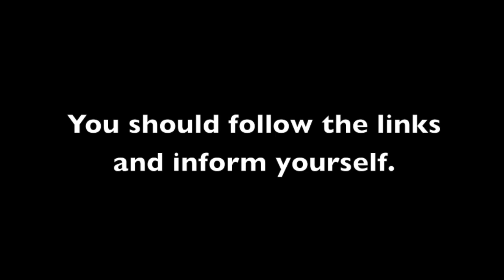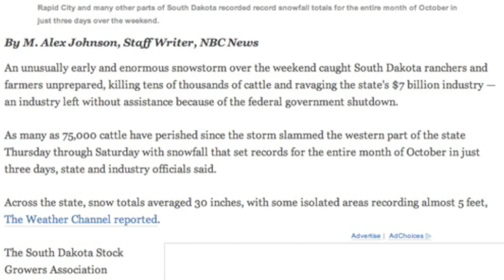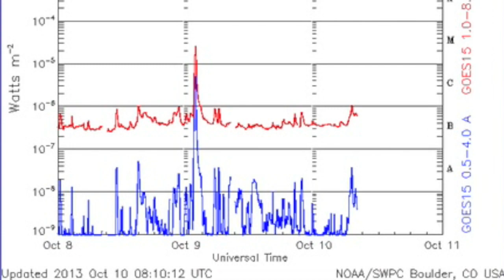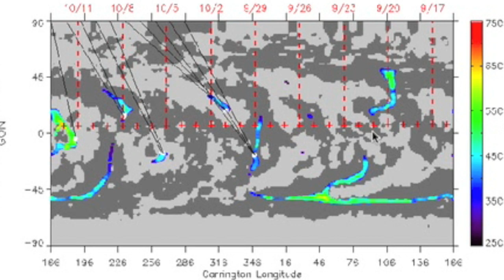4MIN News October 10, 2013: Bigger Sun-Diving Comet, Another Rogue Planet Discovered